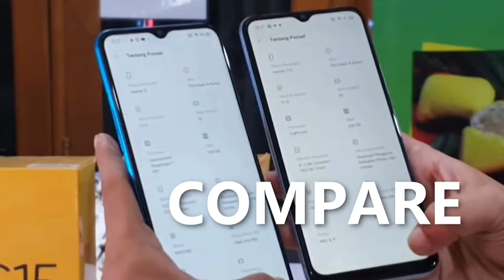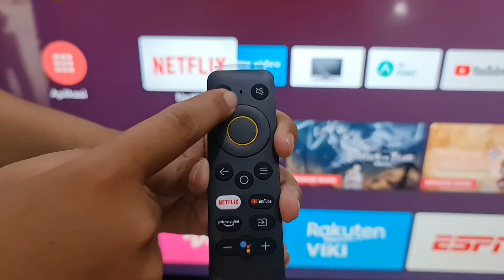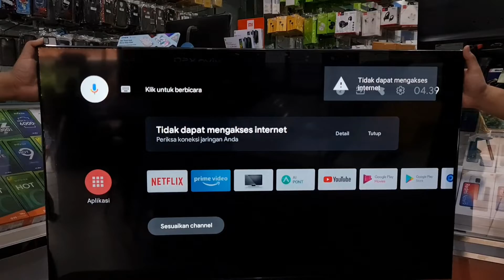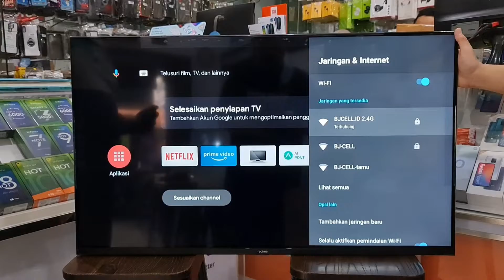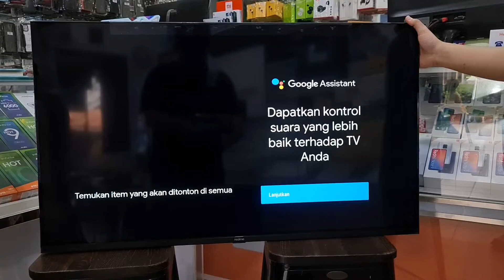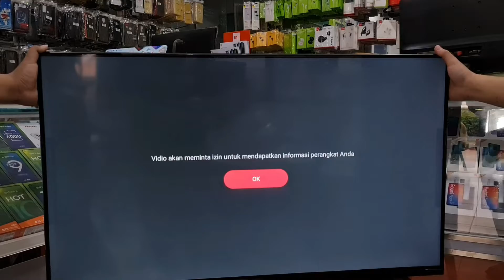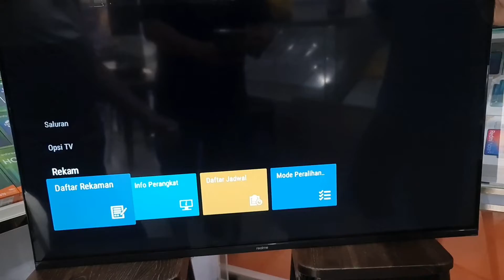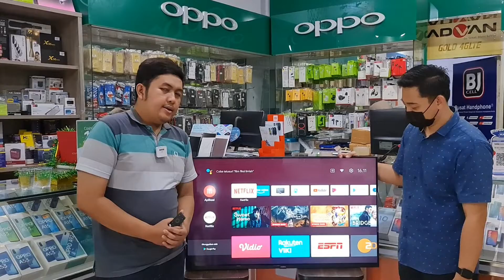UNBOXING REALME SMART TV 43" | Real Picture, Real Soud, Premium Bezel-less, Bikin Betah Nonton‼️😉👍👍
Realme Smart TV bikin betah nonton, karena didukung dengan tekonologi smart tv yang luar biasa, penasaran bagaimana bentuk dan modelnya, tonton videonya sampai selesai, dan jika sobat berminat, silahkan bisa kunjungi link pembelian dibawah ini:

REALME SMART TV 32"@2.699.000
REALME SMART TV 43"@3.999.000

BJ-Cell
Jl. Suha No.214 Majalengka - Jawa Barat
Download App Toko BJ-Cell di Playstore